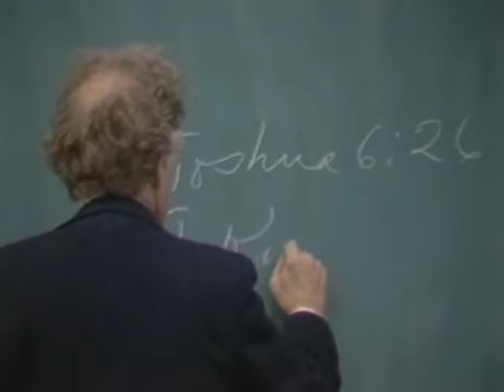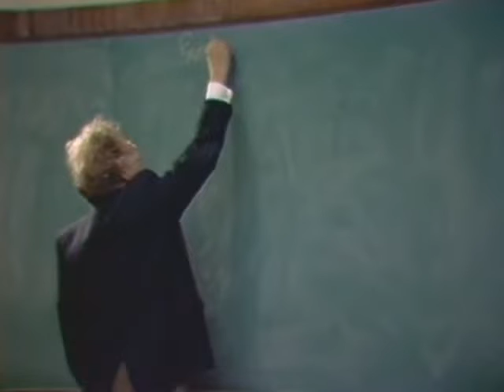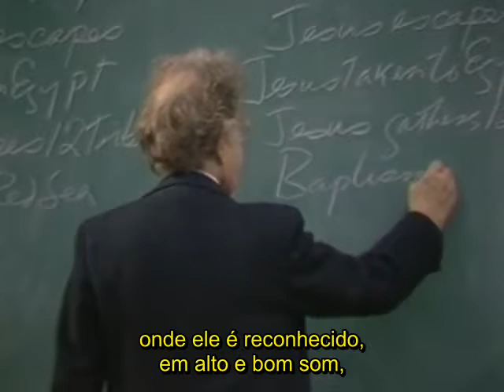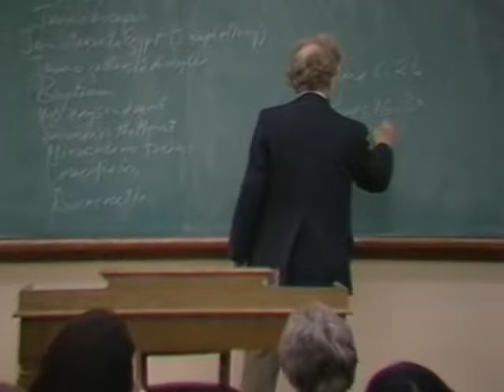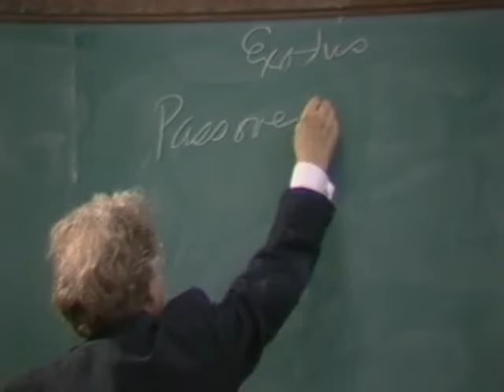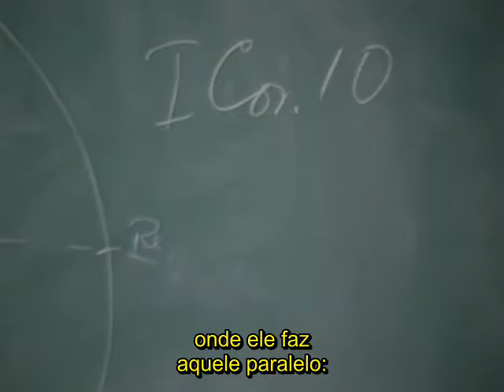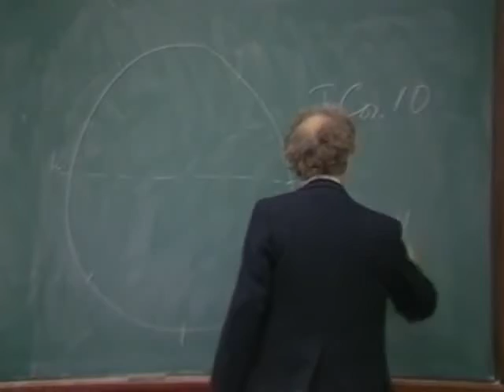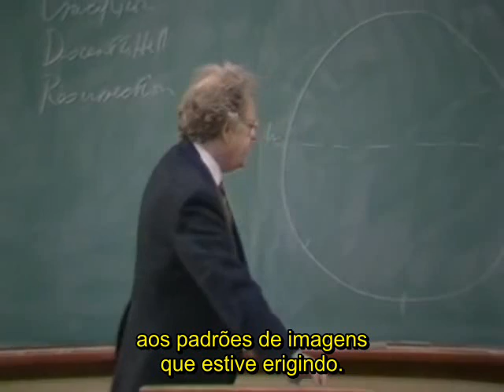A Bíblia e a Literatura Inglesa - Aula IX - O Espelho Duplo: Êxodo e os Evangelhos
Certamente há alguns erros e imprecisões por aqui, todavia creio que a tradução ainda pode ser de alguma serventia.

CITAÇÕES

Oséias 11:1 - "When Israel was a child, then I loved him, and called my son out of Egypt."

Números 21:6 - "And the LORD sent fiery serpents among the people, and they bit the people; and much people of Israel died."

Números 21:8-9 - "And the LORD said unto Moses, Make thee a fiery serpent, and set it upon a pole: and it shall come to pass, that every one that is bitten, when he looketh upon it, shall live. And Moses made a serpent of brass, and put it upon a pole, and it came to pass, that if a serpent had bitten any man, when he beheld the serpent of brass, he lived."

João 3:14 - "And as Moses lifted up the serpent in the wilderness, even so must the Son of man be lifted up:"

I Coríntios 10:1-4 - "1 Moreover, brethren, I would not that ye should be ignorant, how that all our fathers were under the cloud, and all passed through the sea; 2 And were all baptized unto Moses in the cloud and in the sea; 3 And did all eat the same spiritual meat; 4 And did all drink the same spiritual drink: for they drank of that spiritual Rock that followed them: and that Rock was Christ."

Zacarias 11:12-13 - "12 And I said unto them, If ye think good, give me my price; and if not, forbear. So they weighed for my price thirty pieces of silver.

Instagram e Boletim Vidas e Letras